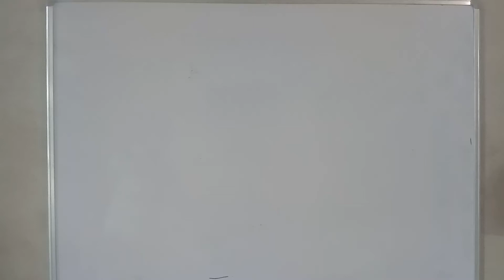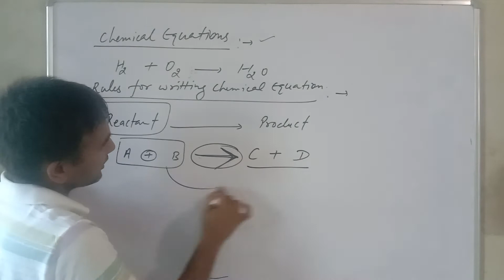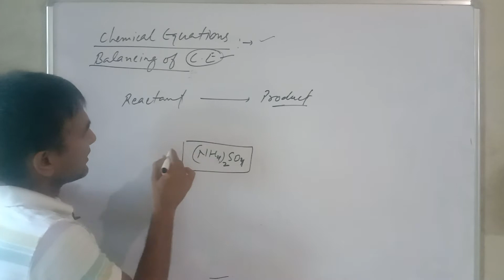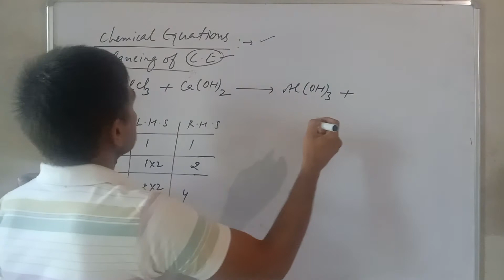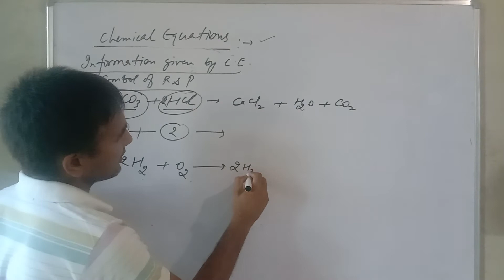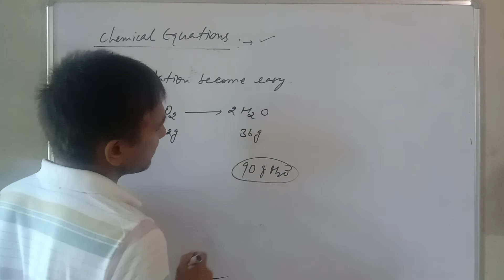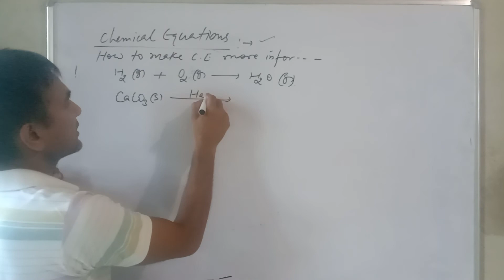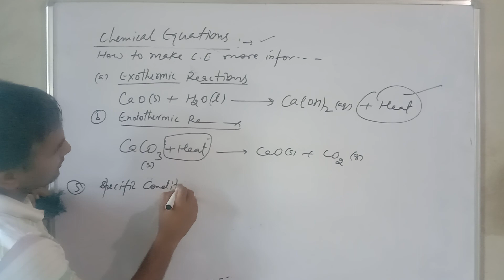Class-X, Chemical Equations and its advantages and limitations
Class-X
Chemistry
Hello Dear Students- In this video you will study about the balanced, unbalanced chemical equations ,it's advantages and limitations ,and how to make them more informative.